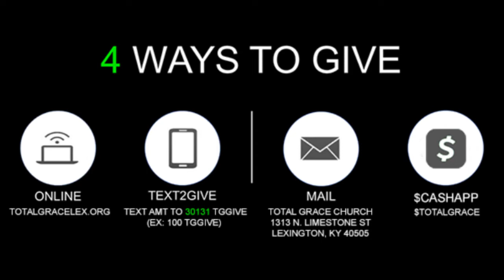The Church Has Left the Building ~ 06.07.2020 | Total Grace Church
TG Nation join us at our "Virtual Church" Service today at 10:00 am. Grab your family around the phone, tv, or computer and let's worship God together as we contine the new series, Church Has Left the Building!

Text: Text Any Amount to 30131 TGGIVE (ex 100 TGGive)

Whatever it is that you need, you can find it in His Total Grace.

The Church Has Left the Building ~ 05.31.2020 | Total Grace Church